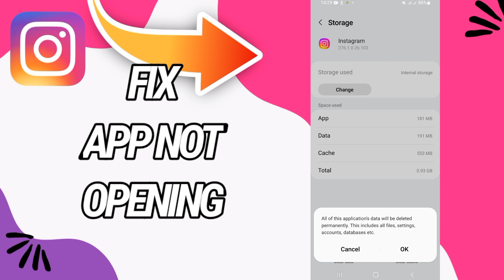How To Fix And Solve App Not Opening On Instagram App